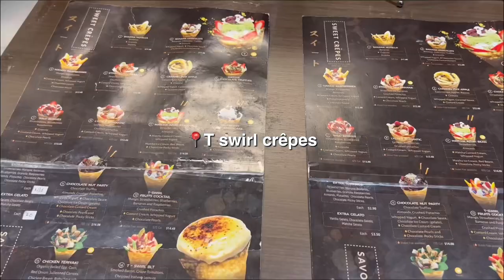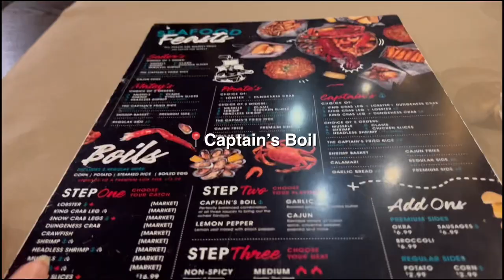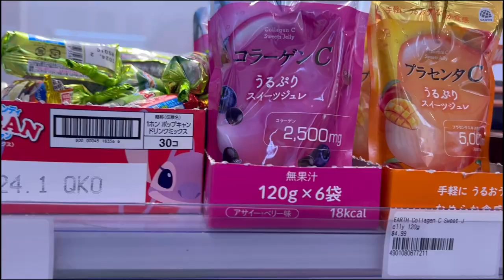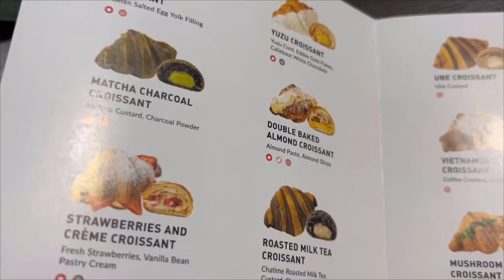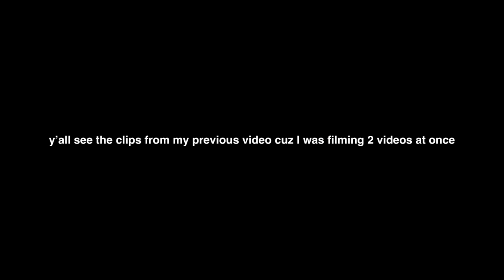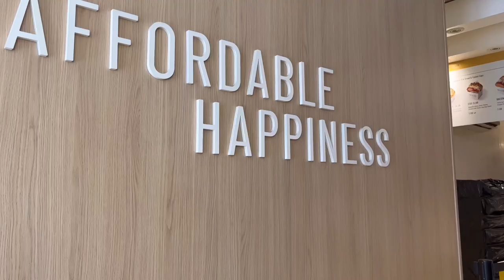What I eat in a week 🍓 *realistic*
Hi guys!
I filmed another “what I eat in a week” video. I love to film these eating videos because I like to share the types of I food I like to eat. I figure you guys like to watch these mukbang videos too. I hope you guys enjoyed this video.